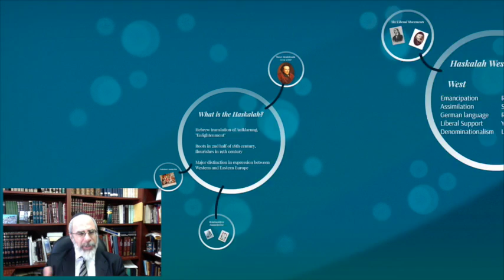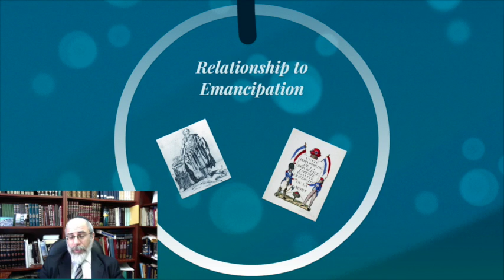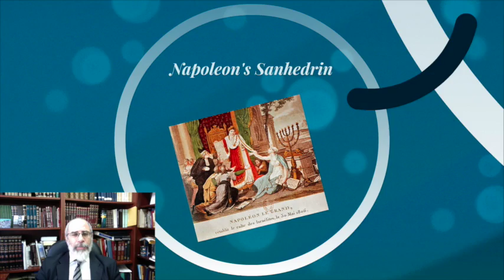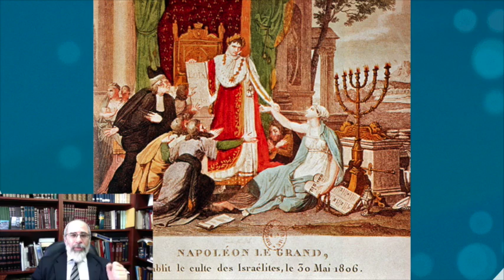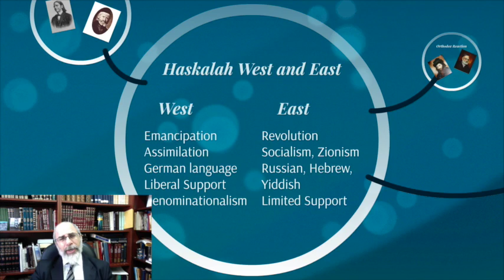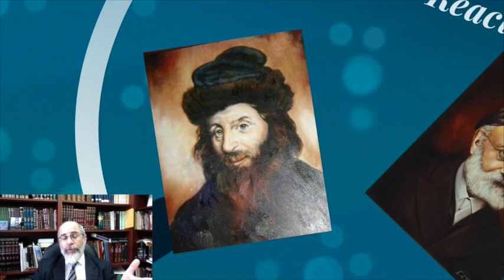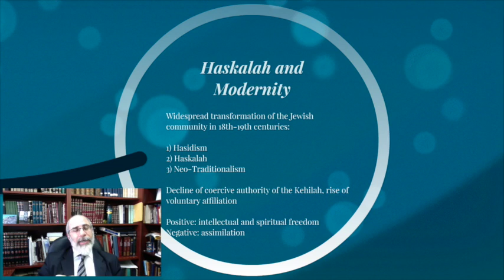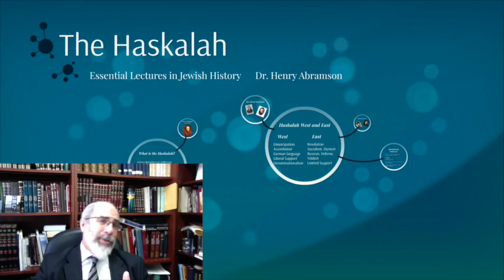The Haskalah (Essential Lectures in Jewish History by Dr. Henry Abramson)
The Haskalah was a major intellectual-political movement of the 18th and 19th centuries. Seeking political emancipation and intellectual freedom, it challenged the hegemony of the traditionalist authorities, leading to widespread assimilation on one hand but exceptionally creative solutions to modernity on the other. Part of the Essential Lectures in Jewish History series available